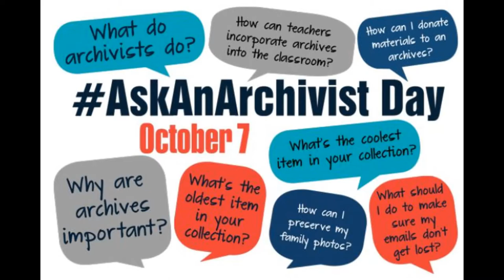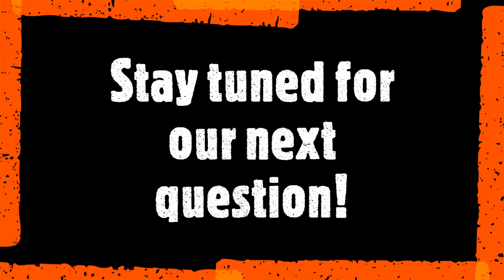AskanArchivist - Question 4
The UT Archives team shares how students can see and learn from the archives if they are not on campus during the Fall 2020 semester.